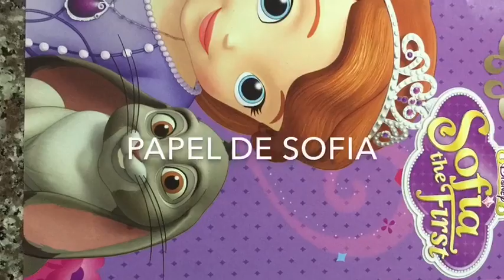Como hacer una piñata fácil de princesa Sofía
paso a paso cómo hacer una piñata para la fiesta temática
Como hacer una piñata fácil con cartón
Piñata con cartón reciclado
Como hacer una piñata fácil de princesa
Patricia zea canal de manualidades
Como hacer una piñata de cartón paso a paso